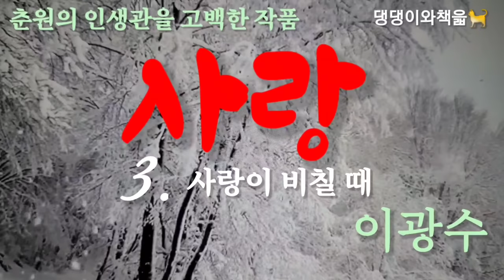[사랑/이광수](3)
♦️[사랑]
     춘원 이광수 (1892 - ?)

♦️호는 춘원. 평북 정주에서 출생했다. 소작농가정에서 태어나 1902년 부모를 잃고 고아가 된 후, 동학에 들어가 서기가 되었으나 관헌의 탄압이 심해지자 1904년에 상경했다. 다음 해, 일진회 추천으로 일본으로 건너갔다.《소년》을 발행하고 1910년 귀국하여 오산학교에서 교편을 잡았다. 다시 일본으로 건너가 와세다대학 철학과에 입학하였다. 1917년 우리나라 최초의 근대장편소설 《무정》을 매일신보에 연재하였다. 1919년에 2ㆍ8독립선언서를 기초하기도 하였다. 그 후 상하이로 망명하여 임시정부에서 활동하다가 1923년 동아일보 편집국장을 지냈다. 1939년 조선문인협회 회장이 되었고 창씨개명도 하였다. 6ㆍ25전쟁때 납북되어 병사한것으로 추정된다. 한국근대문학사의 선구적인 작가로 계몽주의, 민족주의, 인도주의 작가로 평가되고 있다.

♦️주요저서 : 《마의태자》《단종애사》《흙》《원효대사》《유정》《사랑》등의 장편소설을 남겼다.